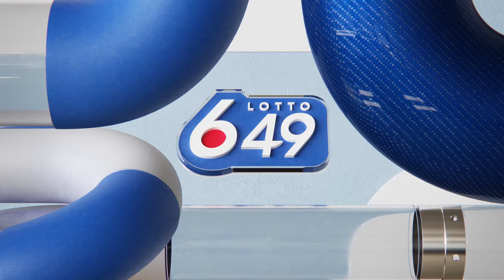20210127 649 EN